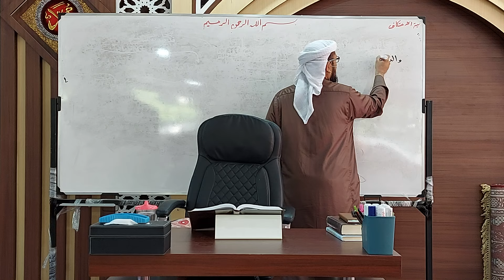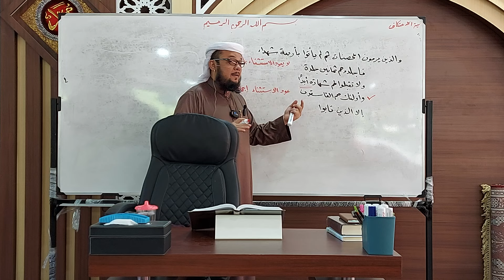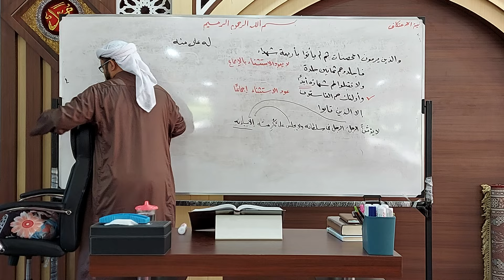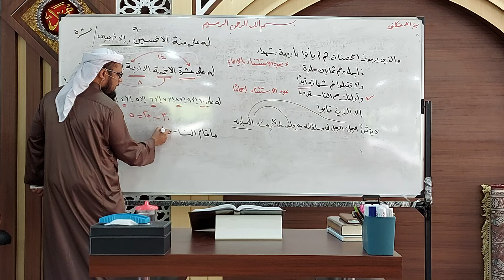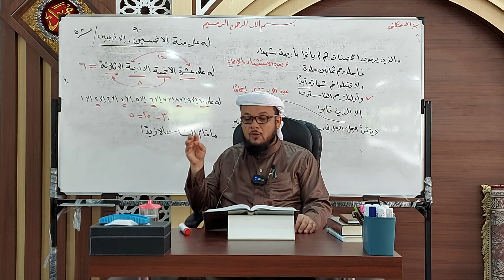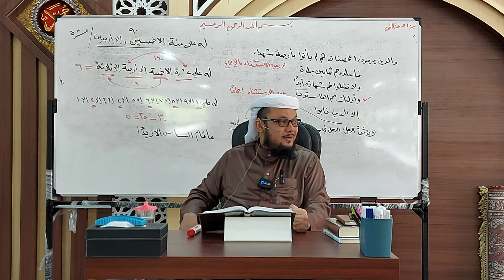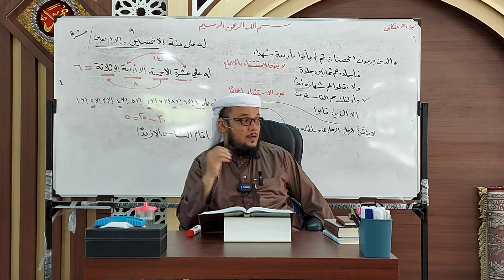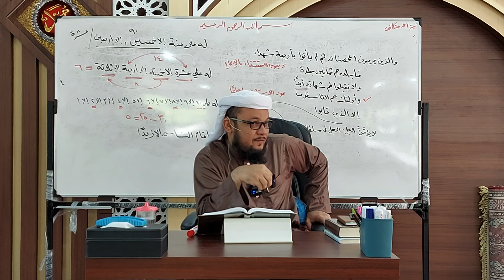شرح دروس أصول الفقه المكية للعلامة أحمد جبران رحمه الله تعالى - (36) [هناك تنبيه لخطأ حصل في الدرس]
أصول الفقه - المستوى الثاني [ مبحث التخصيص (3) ]
تنبيه: وقع في [20: 40] من الدرس أني قلتُ: (لو قال لزوجته أنت طالق ثلاثا إلا واحدة وإلا واحدة ، تقع طلقتان ويبقى له طلقة) وهو سبق لسان، والصواب: (تقع طلقة ويبقى له طلقتان؛ لأن الاستثناء بحرف العطف يرجع إلى الأول) كما هو في الكتاب.